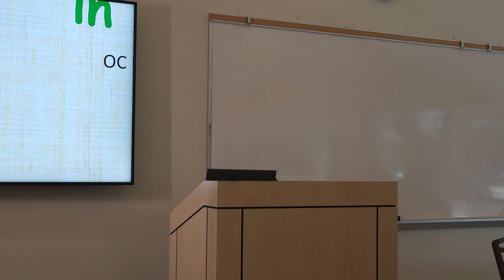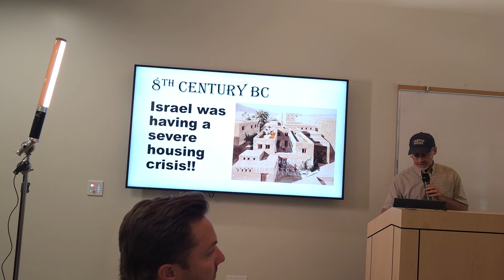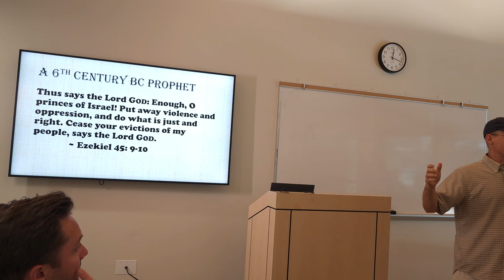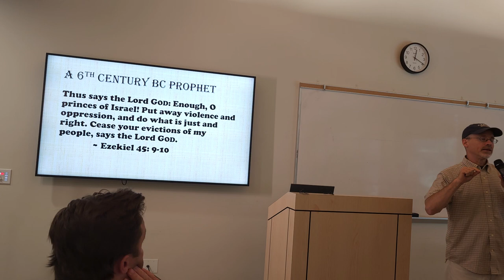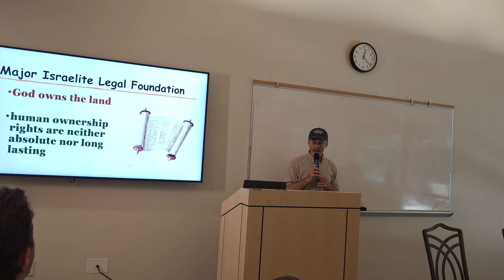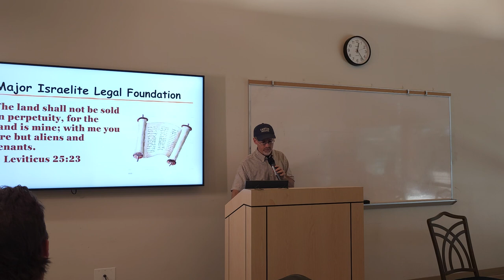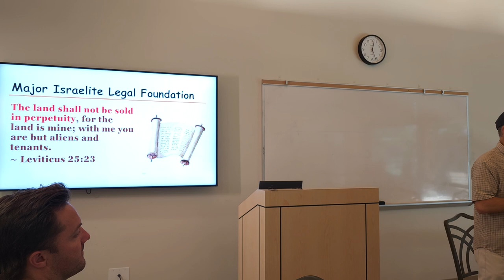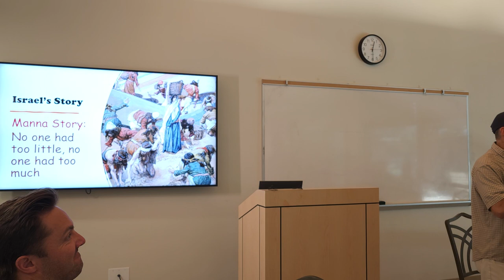What Does The Bible Say About HousingEquity PART 1 OF 2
Biblical Scholar Bert Newton (host of the podcast Making Housing And Community Happen) gives a presentation on the Biblical call for housing equity. Bert shows how right in the text there is a prophetic call in the Old and New Testament for housingequity

Also check out Bert Newton's workshop video "Community Organizing Just Like Jesus Did It"